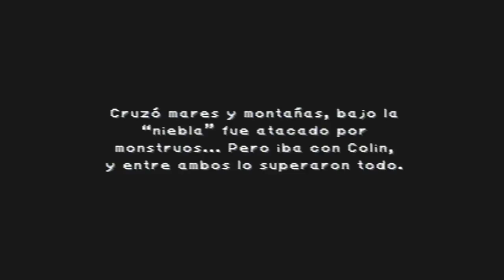Guia Final fantasy IX comentada - Parte 44 # Vuelta a Madain sari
Si os ha gustado el juego quizas querais descargarlo para jugar, los que estes interesados contactarme a este email y os dire las condiciones para descargar los 4 CDS ;)